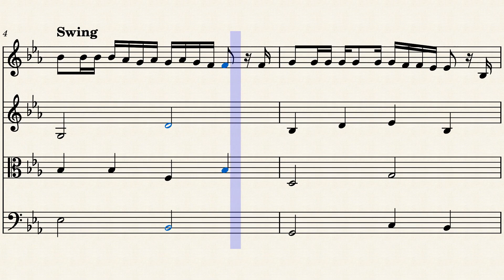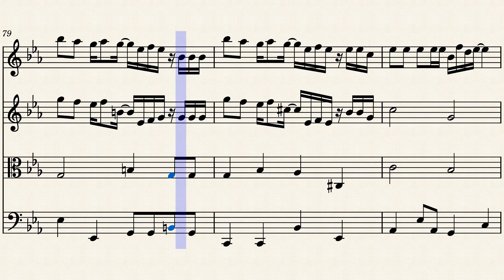【楽譜】「猫」DISH// 弦楽四重奏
【原曲】
「猫」DISH//